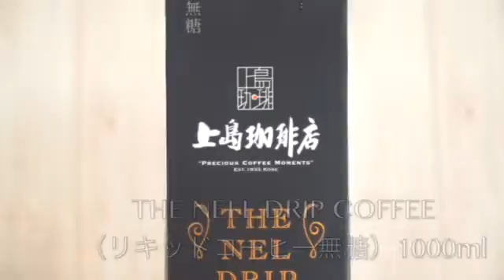【スマイル整骨院通信 #2】上島珈琲のアイスコーヒー頂きました！アイスコーヒーが美味しい季節になりました！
《SMILE SEIKOTSUIN communication #2》（スマイル整骨院通信 #2）

先日、患者様から差し入れを頂きました！

ご存知の通り（？）無類の珈琲好きなことをよくわかってらっしゃる！！

上島珈琲さんのアイスコーヒー！！

しかも、3本！

ありがとうございます( ´ ▽ ` )ﾉ

よーし！今日も頑張るぞー！！

ギックリ腰の治療には絶大な自信と実績をもっています！

東急東横線元住吉駅徒歩6分

ブレーメン通り商店街の
《スマイル整骨院》です！

椎間板ヘルニア・手足のしびれ・ギックリ腰・偏頭痛・交通事故によるムチウチ・腰痛原因・肩こり解消法・偏頭痛・四十肩・スポーツ障害 etc…。

どんな症状でもお気軽にご相談ください！

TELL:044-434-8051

☆診療時間☆
月～金 午前10:00～12:30
            午後15:00～21:00

土曜日 午前9:00～12:30
          午後15:00～17:00

あと、ブレーメン通り商店街の青年部としてもバリバリ活動しております^o^